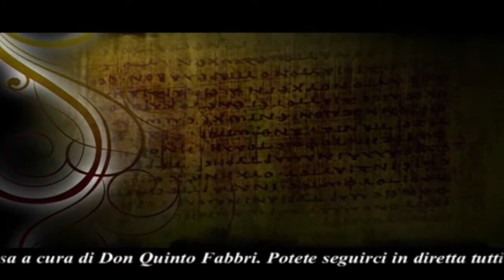DUCINALTUM del 10/02/2017